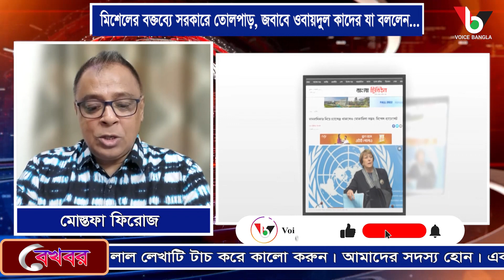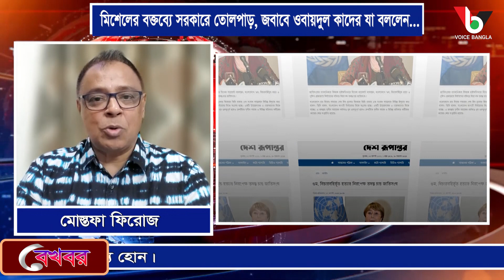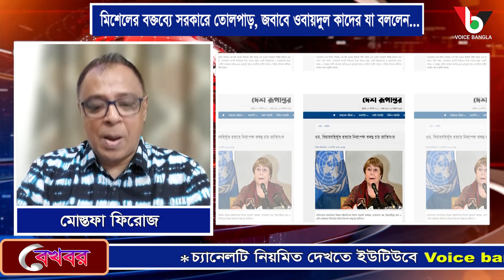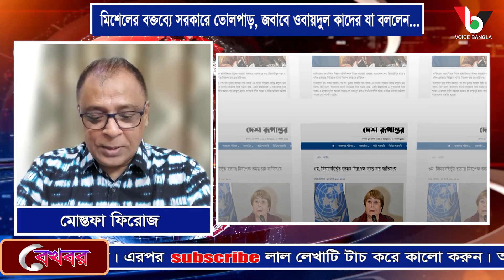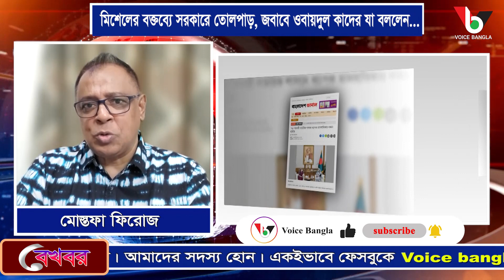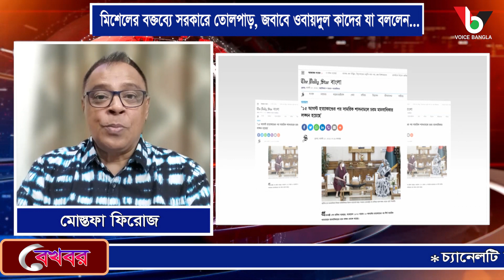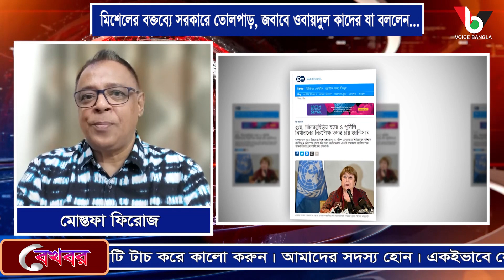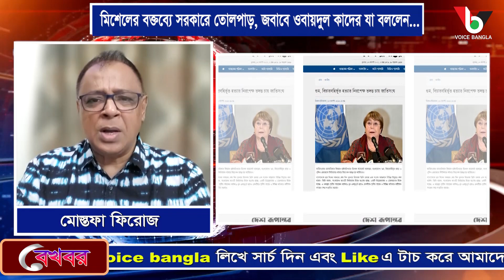মিশেলের বক্তব্যে সরকারে তোলপাড়, জবাবে ওবায়দুল কাদের যা বললেন I Mostofa Feroz I Voicebangla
মিশেলের বক্তব্যে সরকারে তোলপাড়, জবাবে ওবায়দুল কাদের যা বললেন
Mostofa Feroz

*** ANTI-PIRACY WARNING ***